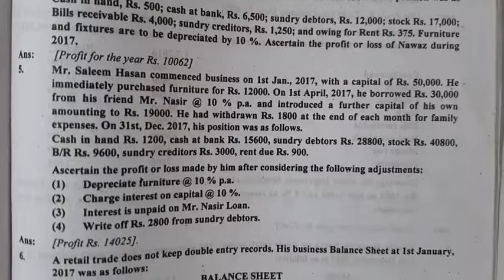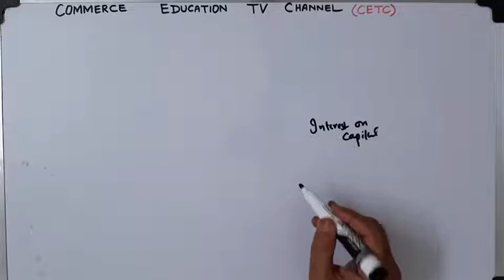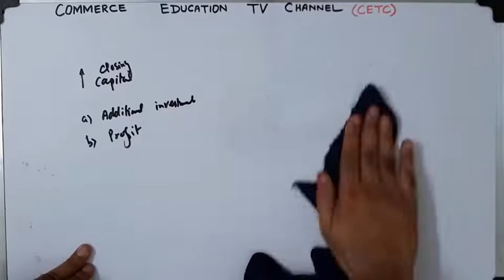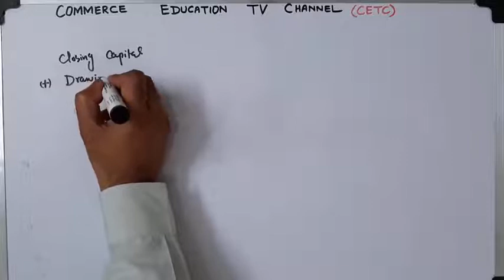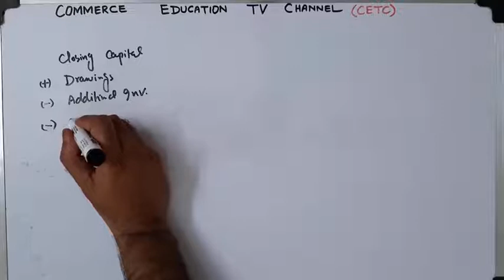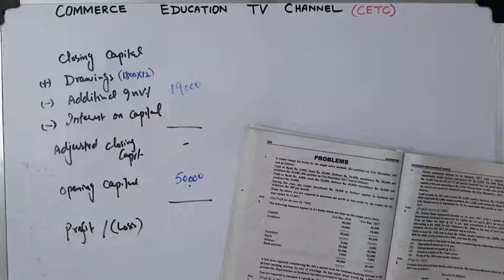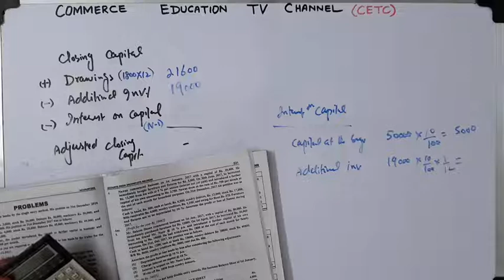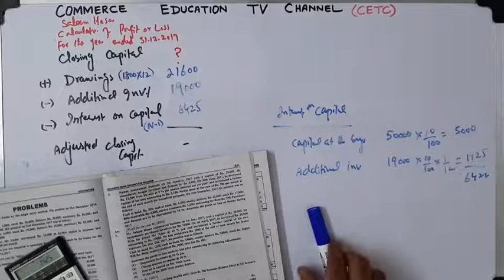Financial Accounting/I.Com/B.Com/ADC - Lecture 146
Question 5
Chapter 16

Financial Accounting by Sohail Afzal